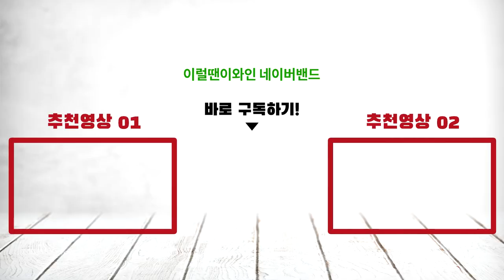World class Master of Wine. Let’s learn how to taste!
Have you been curious about what we write down when we taste? About how we do blind tasting? Today, you can even take a peek at the Master’s notes!